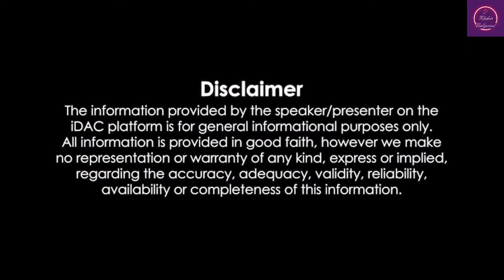Prem Nagar's release completes 50 years, know ten superhit films of Hema Malini-Rajesh Khanna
Prem Nagar (1974)

Directed by
K.S. Prakash Rao

Written by
Inder Raj Anand (Hindi screenplay)
Raj Baldev Raj (Hindi screenplay)
Koduri Kausalya Devi (Telugu original)
K.S. Prakash Rao (Telugu original)

Based on
Prema Nagar (1971)

Produced by
D. Rama Naidu

Starring
Ashok Kumar - Upendra Singh
Rajesh Khanna- Karan Singh/Chhotey Kunwar
Hema Malini - Lata
Kamini Kaushal - Rani Ma
Prem Chopra - Shamsher Singh/Badey Kunwar
Bindu - Shamsher's wife
Sulochana Latkar - Lata's Mother
Nazir Hussain - Lata's Father
Ramesh Deo - Lata's Brother
Manmohan (actor)
Asrani
Aruna Irani
Nana Palshikar
David

Cinematography
A. Vincent

Edited by
K.A. Marthand
J. Narasimha Rao

Sachin Dev Burman

Lyrics by
Anand Bakshi

Songs
1. "Yeh Thandi Hawayen, Pt. 1"

2. "Yeh Thandi Hawayen, Pt. 2"

3. "Kiska Mahal Hai Kiska Yeh Ghar Hai"

4. "Yeh Lal Rang Kab Mujhe Chhodega"

5. "Yeh Kaisa Sur Mandir"

6. "Jaa Jaa Jaa"

7. "Bye Bye Miss Good Night"

8. "Pyase Do Badan Pyasi Raat Mein"

Production companies
Suresh Productions
Vauhini Studios
Vijaya Studios

Distributed by
Vijaya and Suresh Combines
Video Sound

Release date
24 May 1974

Running time
158 minutes

Country
India

Language
Hindi